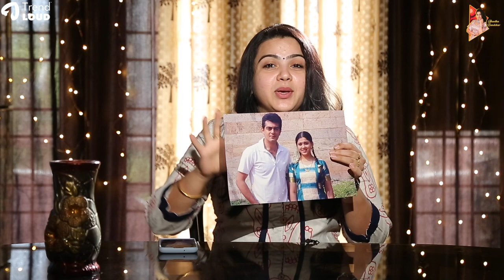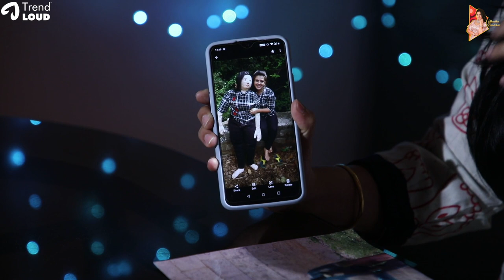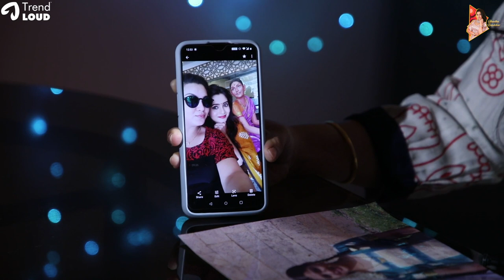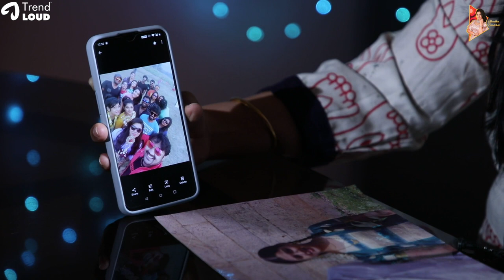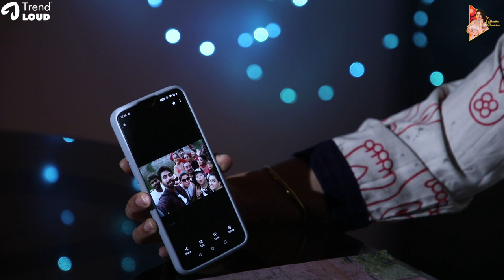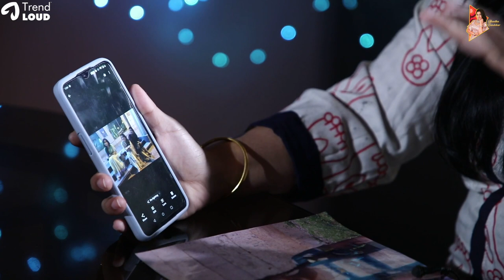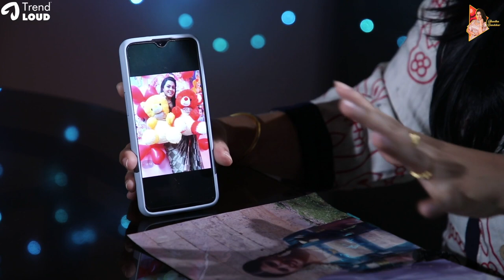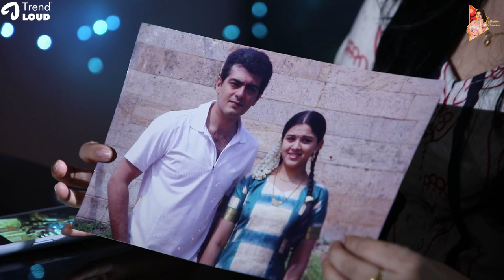My 1st Photo with Thala Ajith | Revisiting My Gallery | Shwetha Bandekar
Revisiting your journey of life is as exciting and cherishable at times; and the major part is revisiting your old photos. In this episode; I talk about the pictures I carry in my gallery always and we come across My 1st Photo with Thala Ajith. So hereby, Presenting you my next video "Revisiting My Gallery Episode 1". Watch the video to find out more.